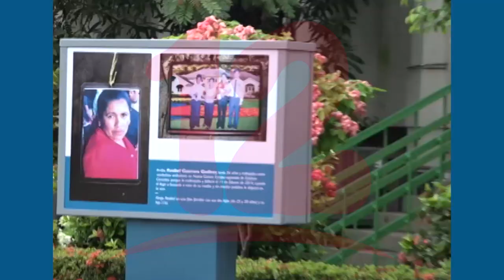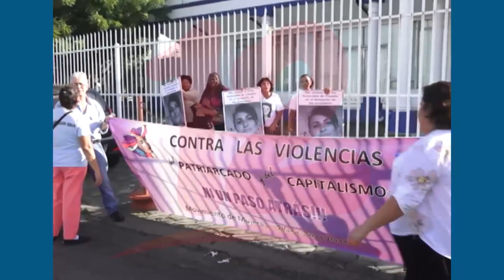Debe existir voluntad política para invertir en prevención de la violencia hacia la mujer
NosResistimosAlEmbargo Debe existir voluntad política para invertir en prevención de la violencia hacia la mujer, asegura Marilea Reynosa.